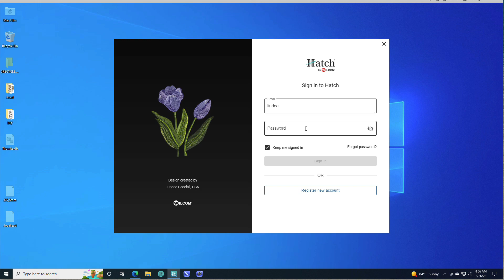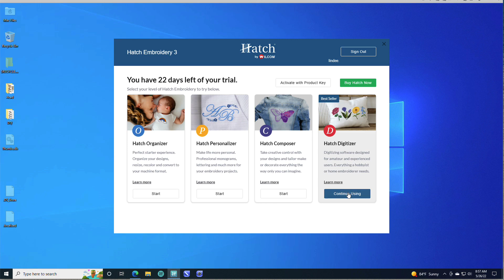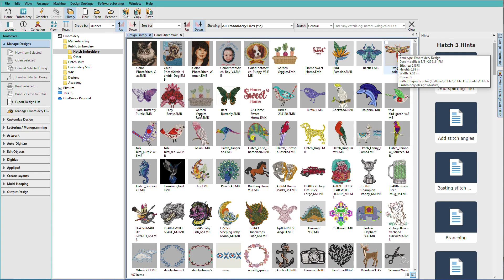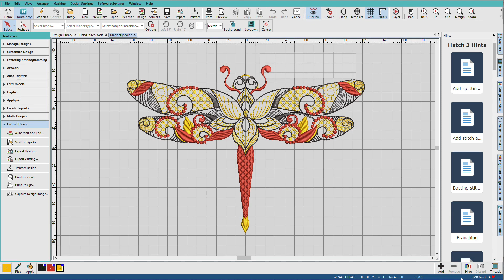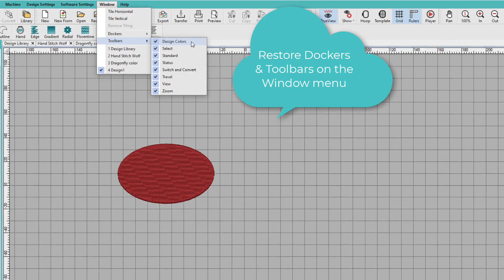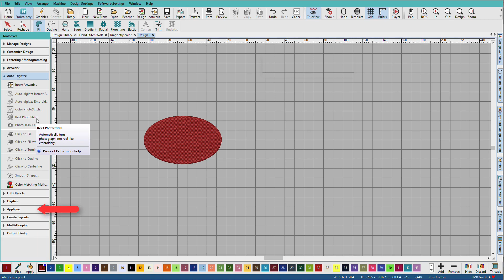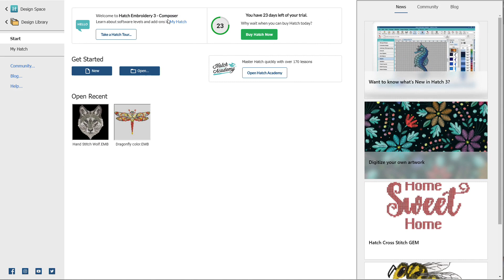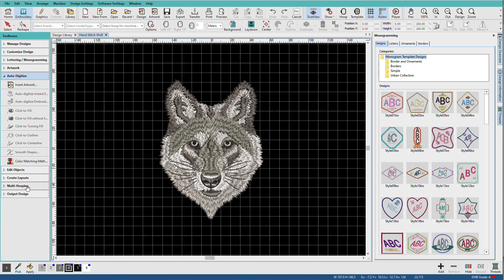1. Tour of Hatch Embroidery 3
Welcome to our "Tour of Hatch Embroidery 3"! In this video, we’ll take you on an exciting journey through the latest features and enhancements of Hatch Embroidery 3. Whether you're a beginner or an advanced user, this tour will provide valuable insights into how Hatch Embroidery can elevate your embroidery projects.

Hatch Embroidery 3 offers a complete embroidery solution with four distinct levels of software, each designed to cater to different skill sets and needs:

Organizer: Perfect for beginners, Organizer allows you to manage your designs effortlessly. You can also make simple adjustments and preview your embroidery files.

Personalizer: Ideal for hobbyists, Personalizer provides more customization options. You can add names, monograms, and simple designs with ease.

Composer: For those looking to dive deeper, Composer offers advanced design capabilities. Create intricate designs and make extensive adjustments to suit your creativity.

Digitizer: The ultimate level for professionals, Digitizer gives you full control over every aspect of your embroidery designs. From creating complex patterns to precise editing, Digitizer has it all.